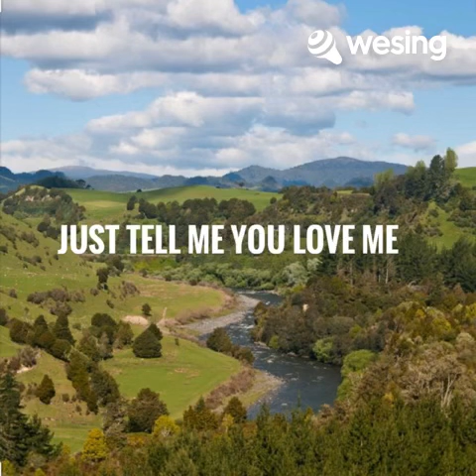Just Tell Me You Love Me